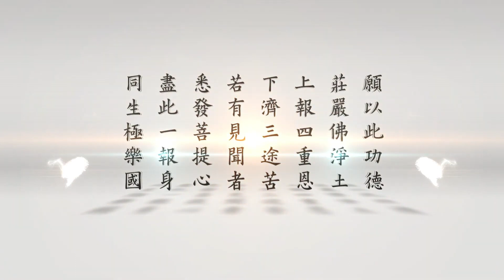悟道法師晨間講話 第441集 一切福田，不離方寸